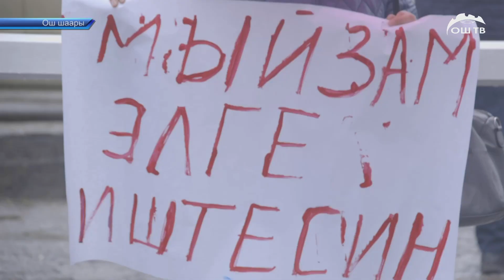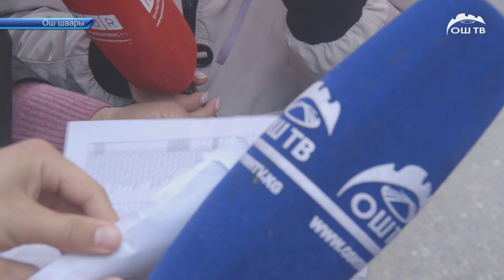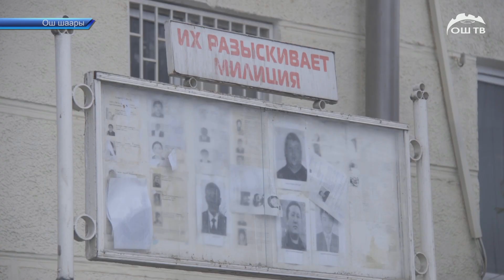Күндүзгү ЖАҢЫЛЫКТАР топтому 17.03.2022